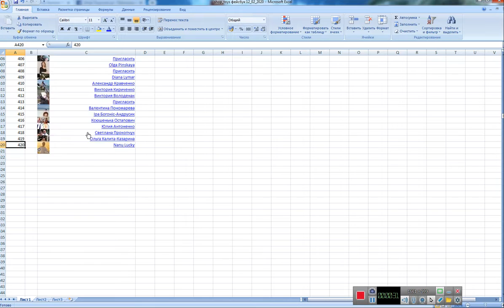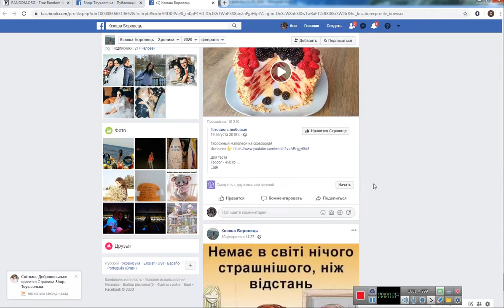Дитячий інтернет-магазин shop-toys.com.ua провів розіграш 12.02.2020р. - м'якої іграшки Ведмедика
На День святого Валентина, інтернет-магазин іграшок shop-toys.com.ua 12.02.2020р. провів розіграш м'якої іграшки - Ведмедика з шкатулкою у вигляді серця в facebook на сторінці @shoptoys.ua

Вітаємо з перемогою!
Ксюша Боровець

Переможець може забрати іграшку поштою за рахунок одержувача.